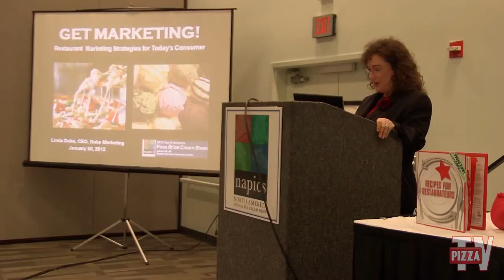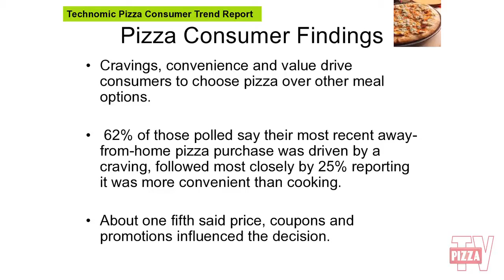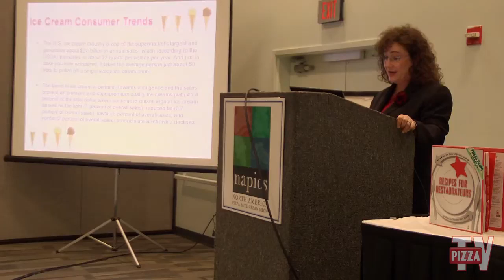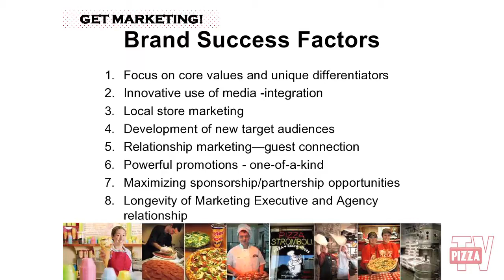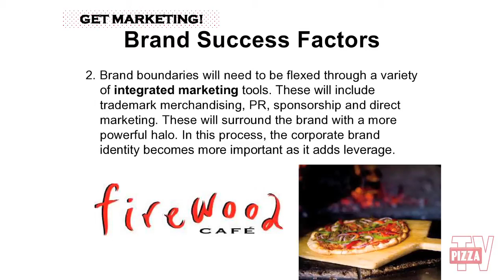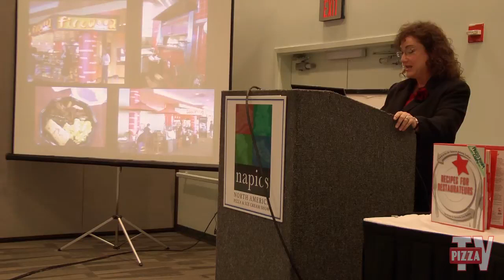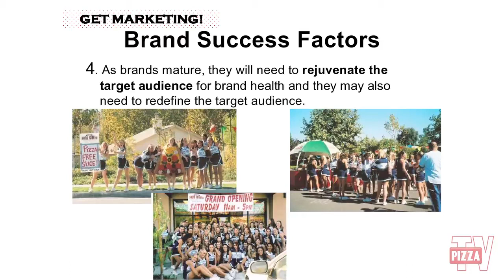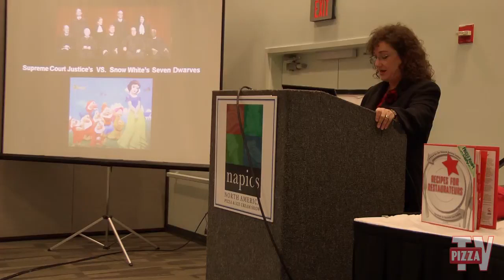Linda Duke: Get Marketing Part 1 - NAPICS 2012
Linda Duke presents "Get Marketing: Restaurant marketing strategies for today's consumer". Filmed at The North American Pizza and Ice Cream Show in Columbus ,Ohio, Jan. 2012. Part 1